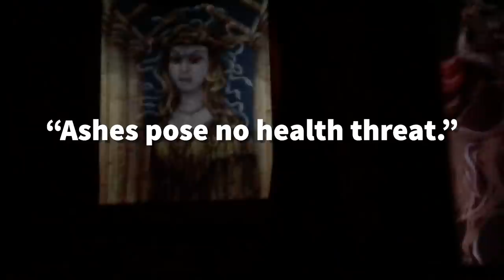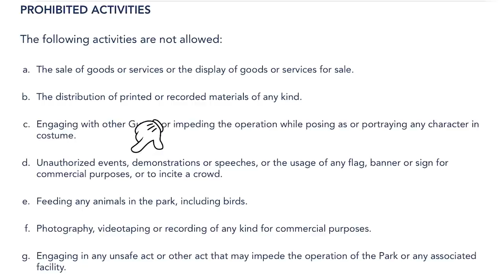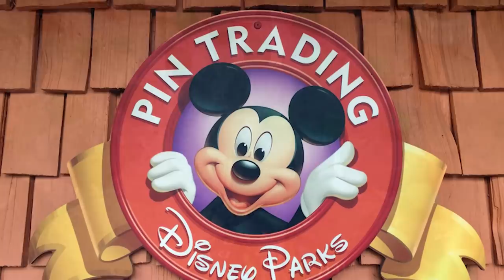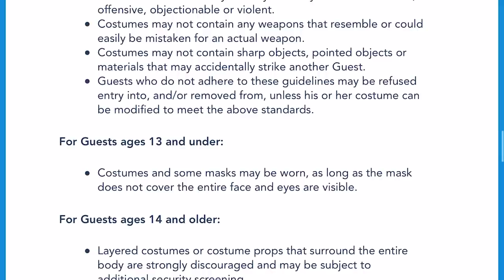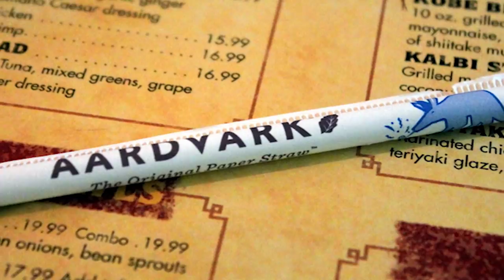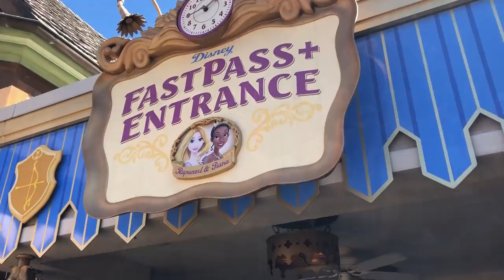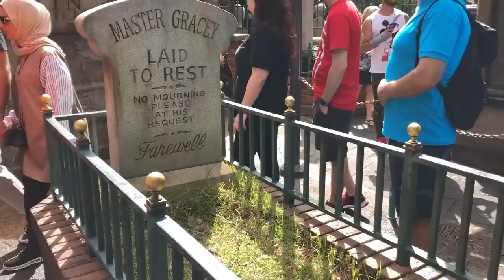18 Things That Had To Be BANNED In Disney World!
Don't even TRY it! These things have been banned in Disney World and we'll tell you WHY!